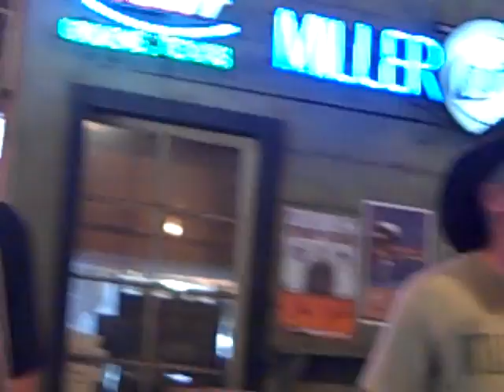STONEHONEY - INTO THE MYSTIC - GRUENE HALL 7-04-2011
DAVE PHENICIE leads STONEHONEY in a cover of "INTO THE MYSTIC" @ GRUENE HALL JULY 4, 2011.  STONEHONEY left to right is NICK RANDOLPH, SHAWN DAVIS, DAVE PHENICIE, PHIL HURLEY.  CLINT SHORT is on drums and PATTERSON BARRETT played keyboard and steel guitar for the day.